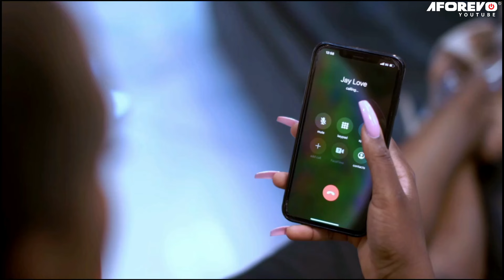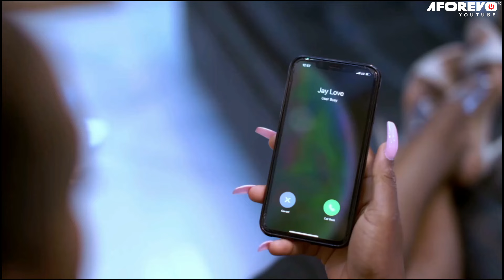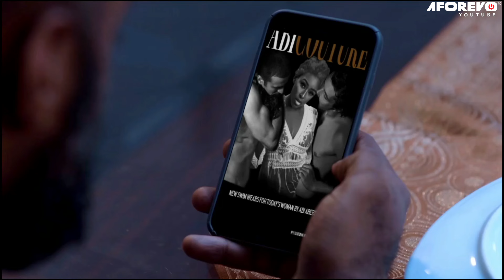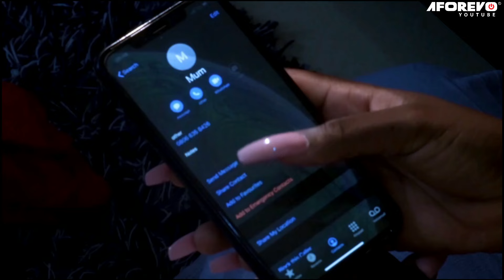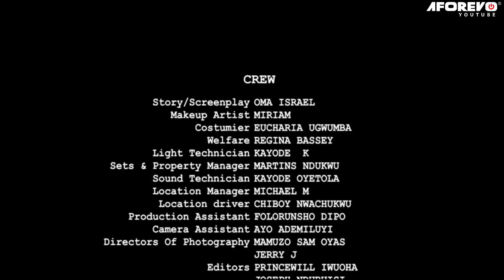LOVE CHART - CHINONSO ARUBAYI, DEZA THE GREAT - Full Latest Nigerian Movies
beneath my smile